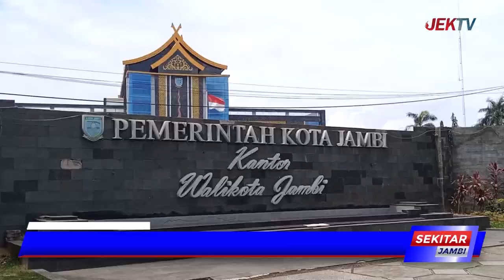WAKIL KETUA DPRD KOTA JAMBI PERTANYAKAN KINERJA